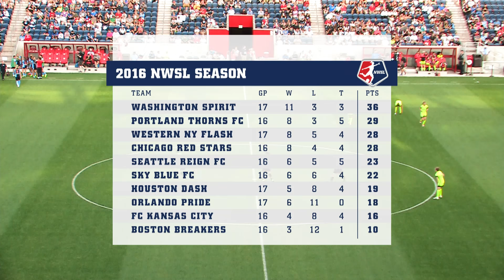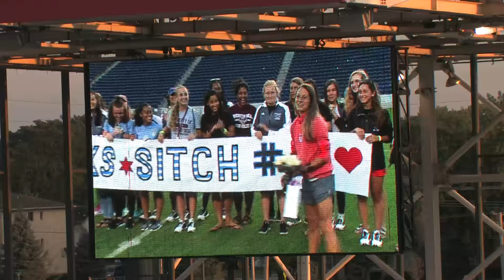Chicago Red Stars vs. Seattle Reign FC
Toyota Park - Bridgeview, Ill.
7:00 p.m. ET